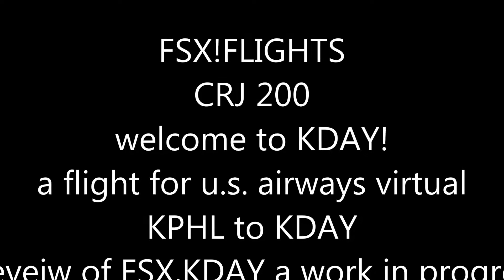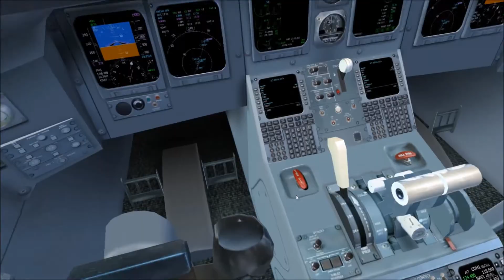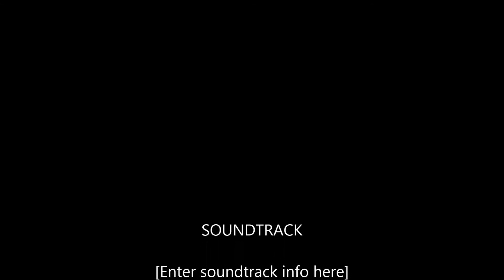FSX! CRJ 200 KPHL to KDAY preveiw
Flying into my own scenery add-on for FSX, Dayton Ohio.
I hope to get some more detail work done on terminal building soon, not really sure but it may be a little while as ive already been on this one for almost a year now.